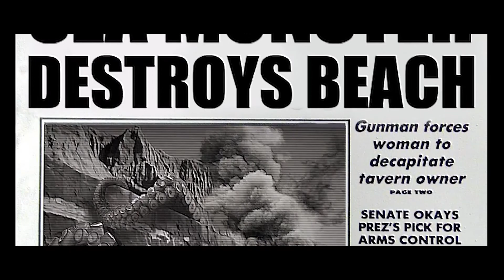Investigation La Muerta: Beach Cops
Tri College 48 Film Festival Winner

BEST ACTOR
BEST EDITING
BEST SPECIAL EFFECTS
BEST SOCIAL JUSTICE THEME

Come along and uncover the truth with Brandon Richardson as he exposes the corruption and ignorance within the La Muerta Coastal Patrol. The group responsible for the deaths of 300 innocent civilians, join us in the 1994 PBS classic documentary series as we watch Brandon keep magic at the bay, on the bay.